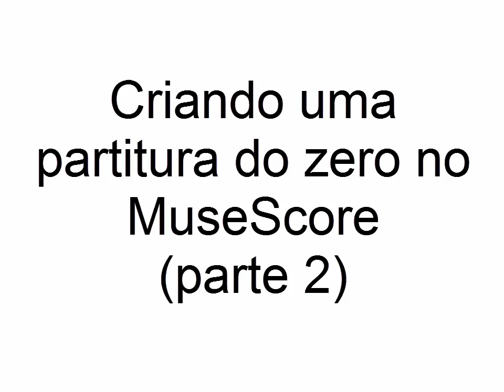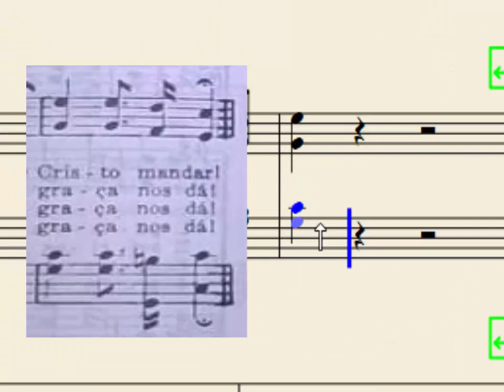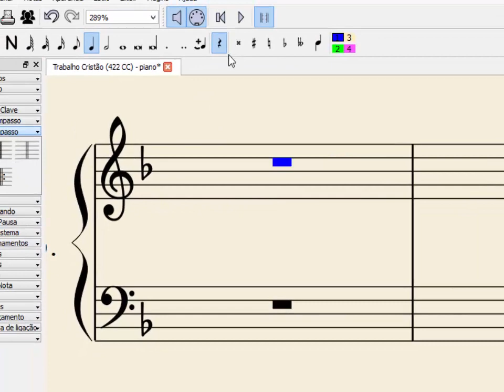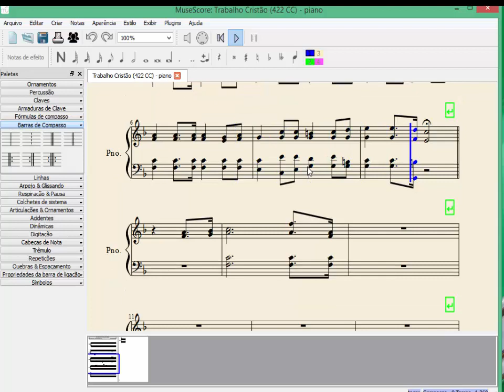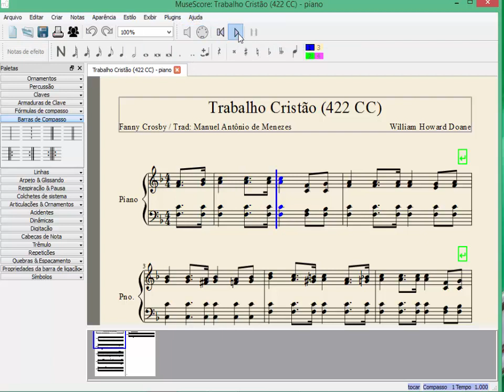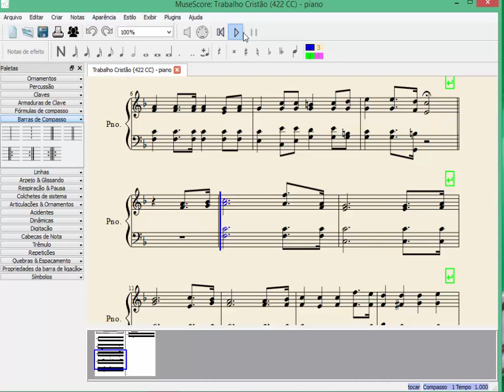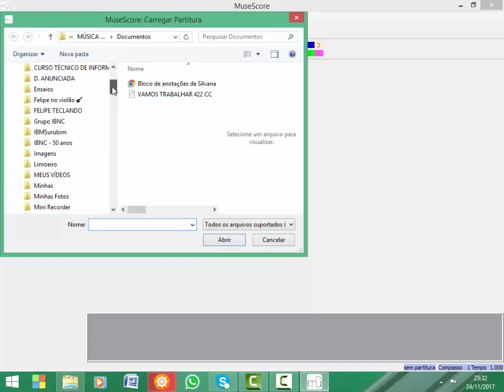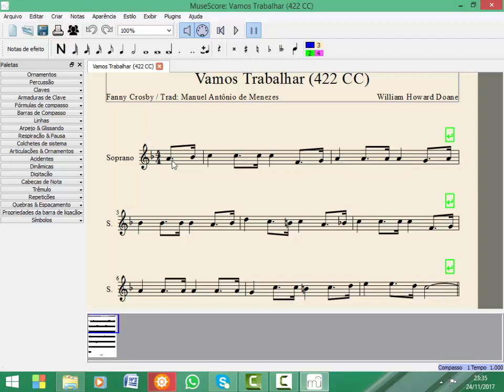CRIANDO A PARTITURA DO ZERO parte 2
Aqui prosseguiremos fazendo outro trecho da partitura deste hino sacro. Se não viu a aula anterior, basta assistir a parte 1 da mesma série.